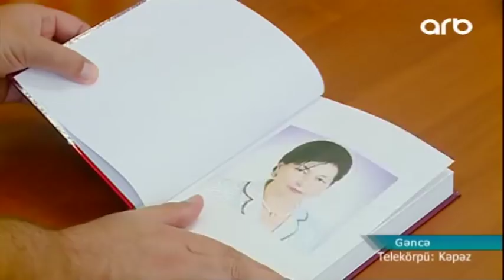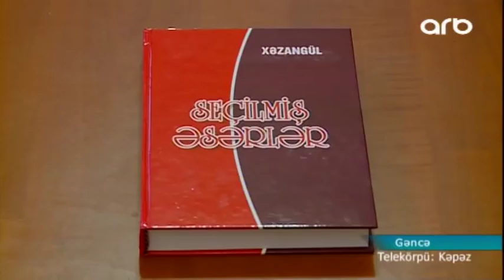Gəncədə yazıçı Xəzangül Hüseynovanın yeni nəşrdən çıxan kitabının təqdimatı keçirilib - ARB Kəpəz